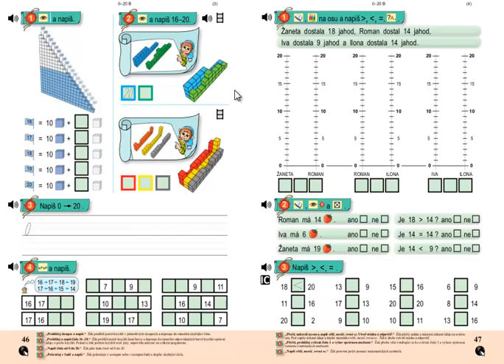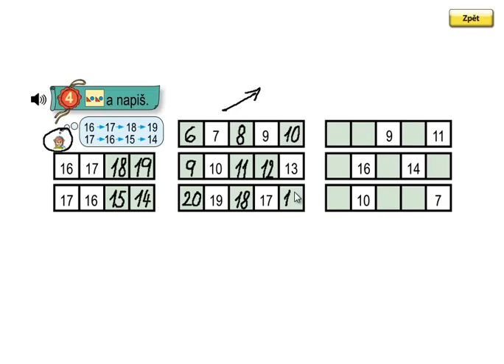Matýskova matematika 3.díl, strana 46, cvičení 4